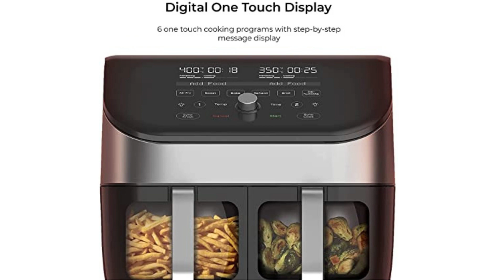Instant Pot Air Fryer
Instant Pot Air Fryer, Vortex 8 Litre ClearCook Dual Basket, Touch Control Panel, 360° EvenCrisp™ Technology, Uses 95 % less Oil, 6-in-1 Appliance: Air Fry, Roast, Broil, Bake, Reheat, and Dehydrate (Vortex 8 Litre ClearCook)

Special Feature Temperature Control
Colour Black
Recommended Uses For Product Roast, Bake